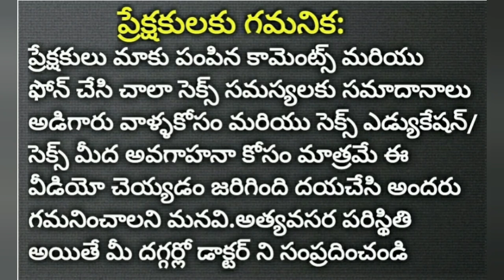Can I Excersice If I Have Varicocele Problem || Telugu || Doctor Satheesh || Yes1TV Life Care